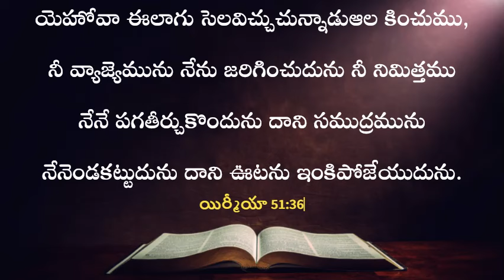God’s Promise For You - 19.06.2024 || JCST